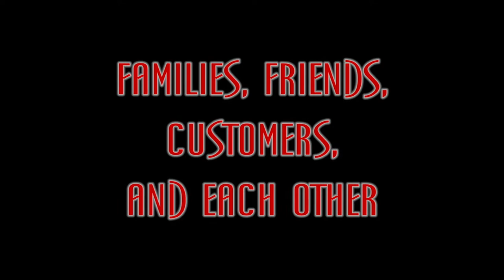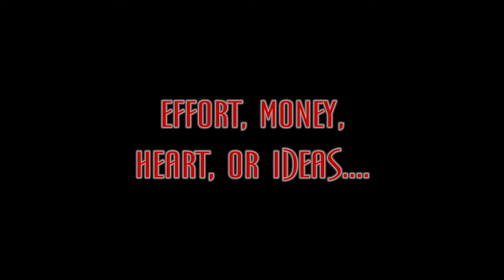"Fire and Ice"